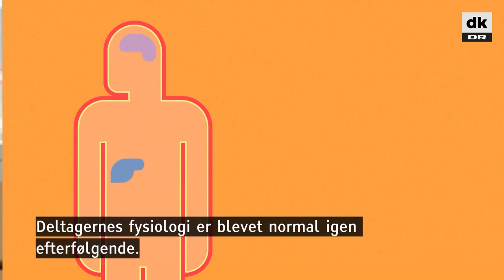Masser af druk og dårlig mad: Så skidt er en festival for din krop - DR Nyheder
Sundhedsmagasinet har sammen med Gentofte Hospital undersøgt, hvordan en festival-uge påvirker unges krop og mentale tilstand.